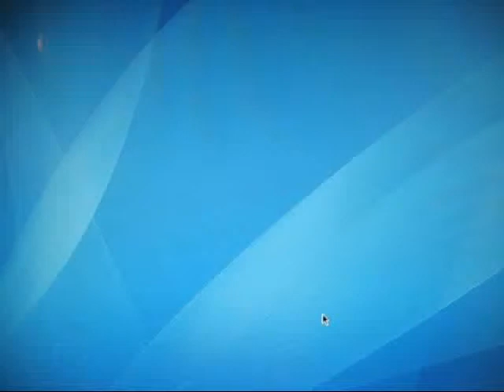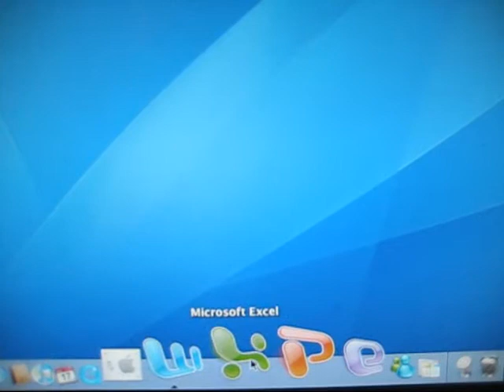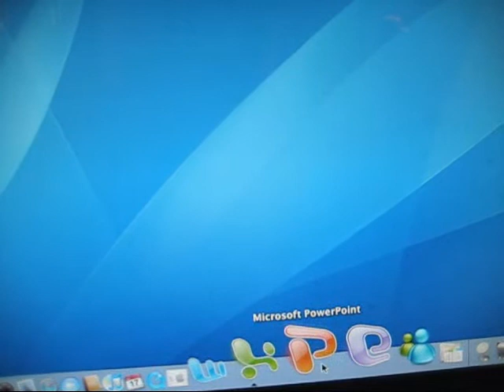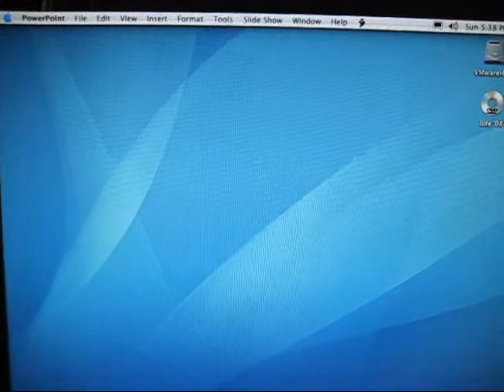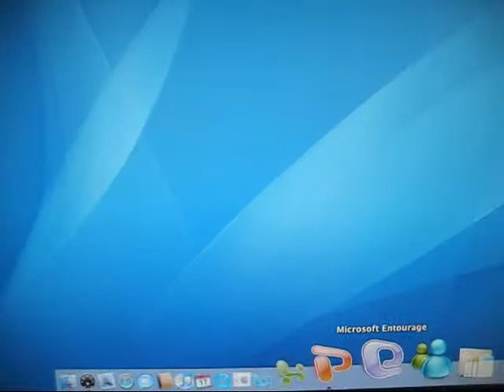office 2008 en hackintosh virtual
es un video que hice despues de instalar el office mac 2008 en mi hackintosh virtual en vmware